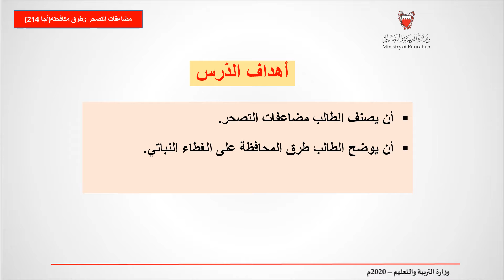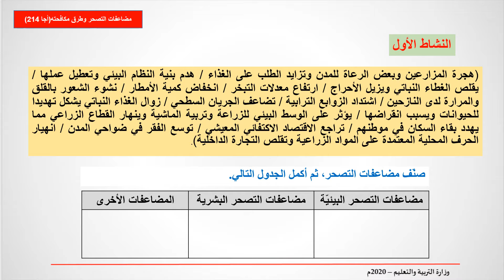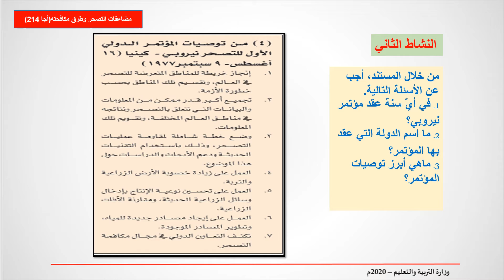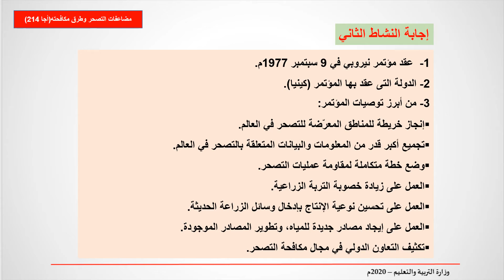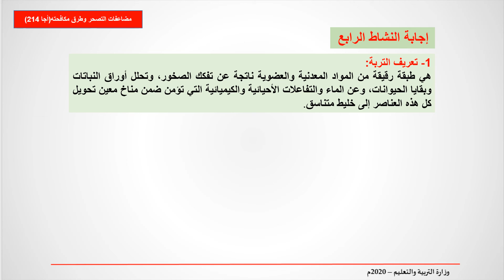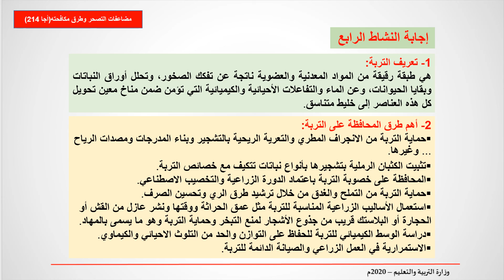اجا 214 الثاني والثالث الثانوي مضاعفات التصحر وطرق مكافحته